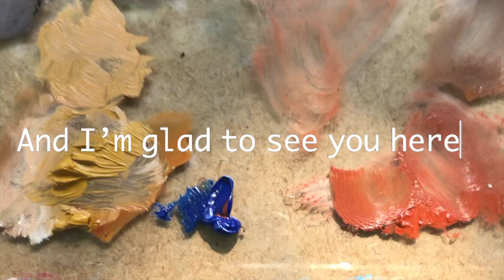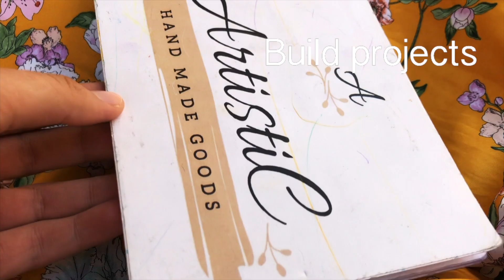Welcome To My Art Channel ✨🧡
Hello artists !
I’m Zineb, a day dreamer, passionate, self-taught artist from Morocco.
And I’m glad to see you here !
Through this channel, I want to inspire, motivate, share and rejoice.

Together we can chat, paint, build projects, experiment new things and learn from each other.